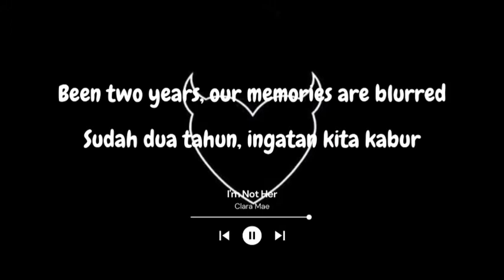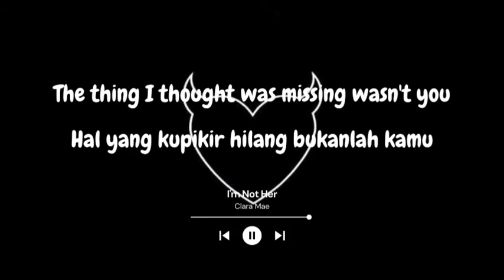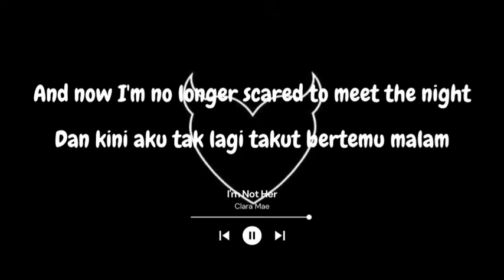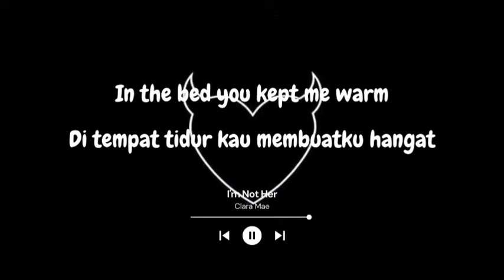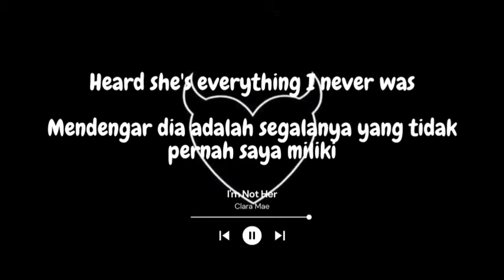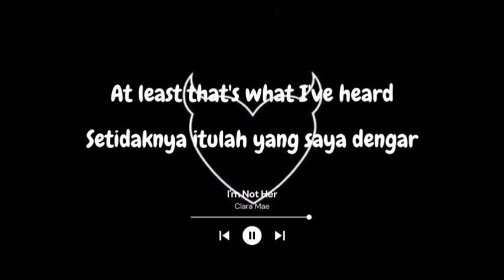Clara Mae - I'm Not Her ( Lirik & Terjemahan )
if you want any song just comment in this video!